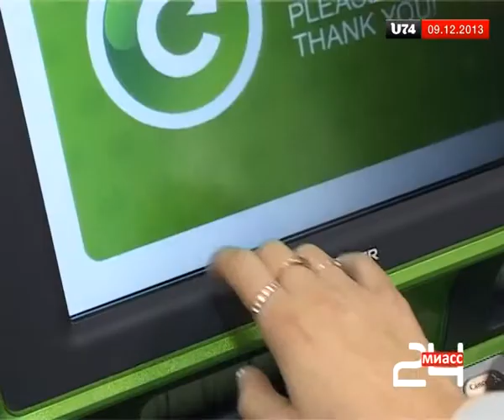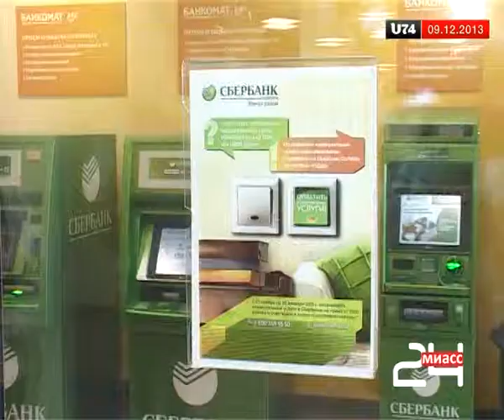Сбербанк предлагает новые услуги